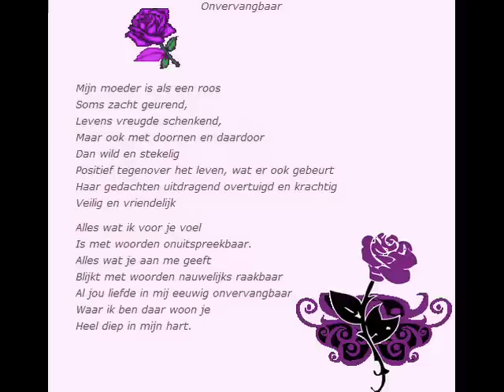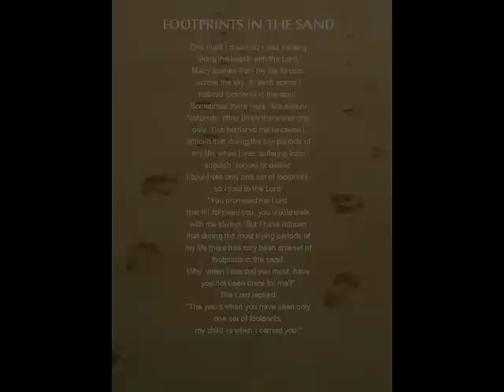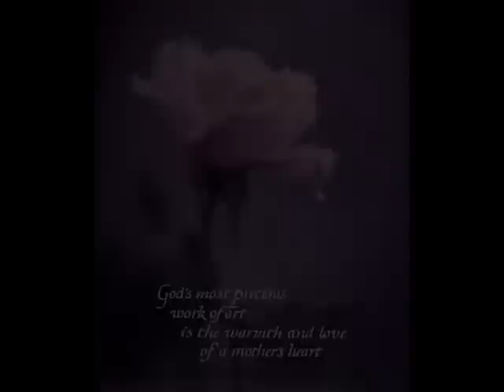The Elephant Song , Kamahl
mooi nummer